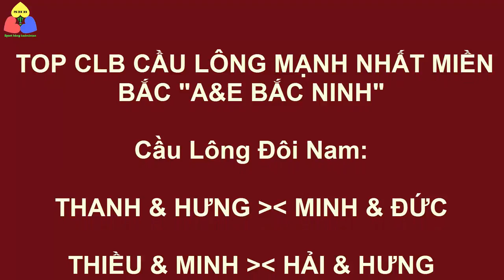Sport Hùng ghé thăm clb cầu lông mạnh nhất Bắc Ninh và cái kết là...?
Sport hùng ghé thăm clb cầu lông mạnh nhất tỉnh Bắc Ninh "A&E Bắc Ninh"
Phải nói là xem họ đánh cầu lông đôi nam phê quá nhìn lác hết cả mắt anh em ạ. Mời mọi người cùng theo dõi ạ.